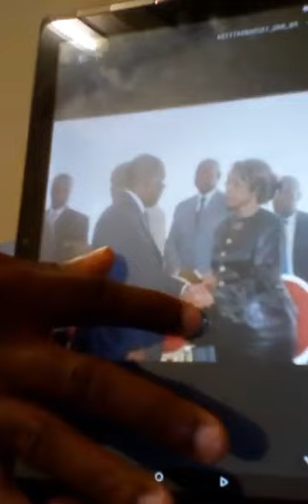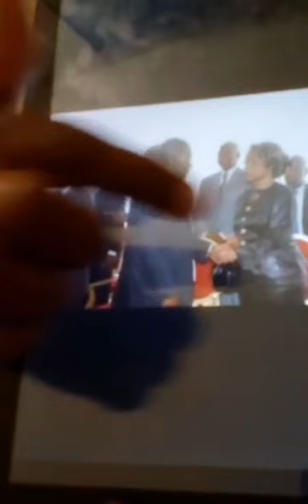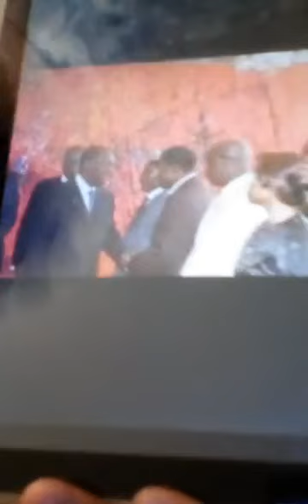Alassane Ouattara, Laurent Gbagbo et Bédié Henri sont des voleurs et brigands.